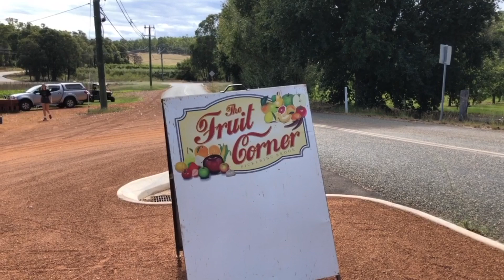Granny Smith Apple/Namitas ng Green Apple/Simpleng Buhay sa Australia/Pinaylife In Aussie